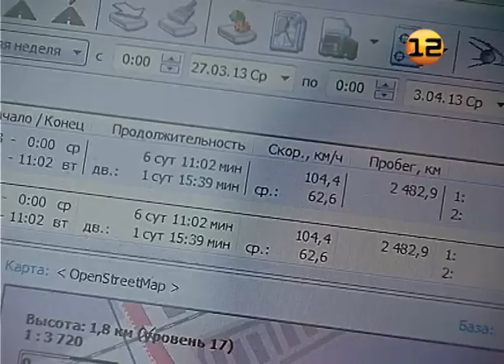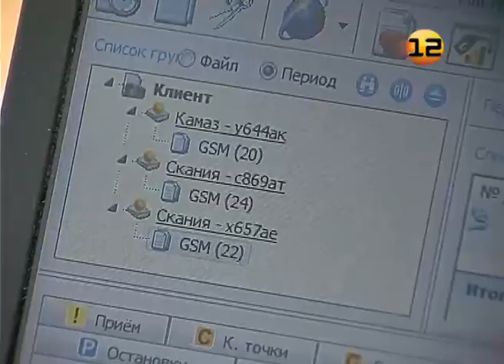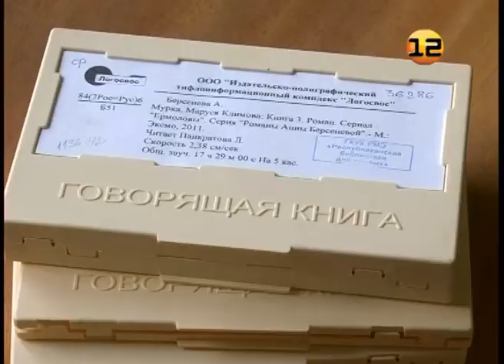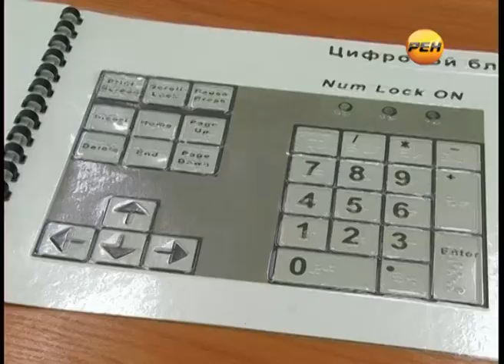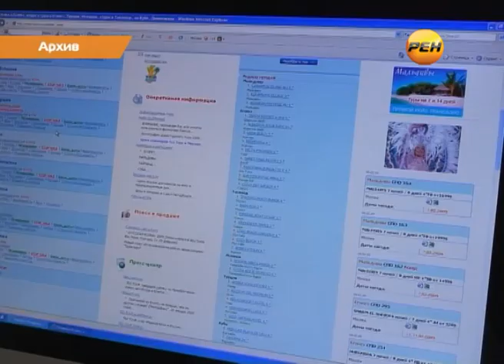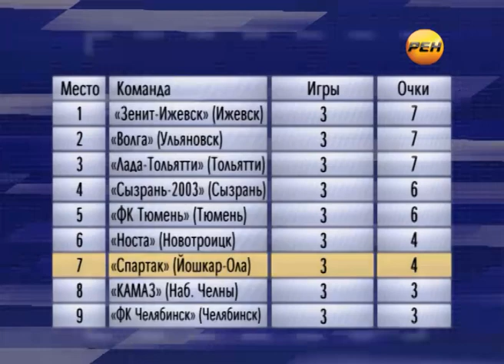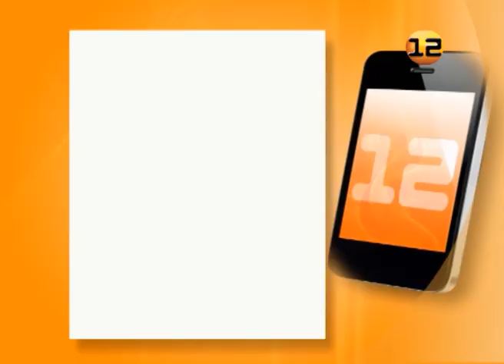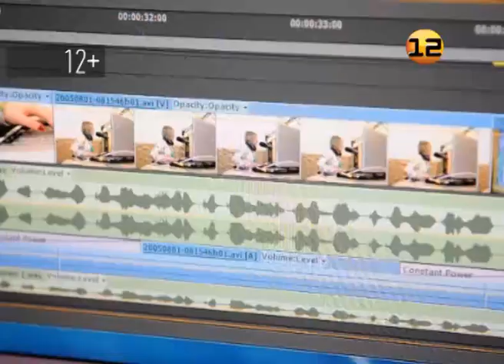Выпуск от 06 августа 2013г. Интернет-версия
Темы дня:
1. В Йошкар-Оле началось строительство нового Воскресенского проспекта.
2. На дорогах республики скоро могут появиться новые знаки, устанавливающие возможную максимальную скорость в 110 км/ч.
3. В Йошкар-Оле реконструируют светофоры и меняют дорожные знаки.
4. Маршрутные такси остаются одним из самых опасных транспортных средств для всех участников дорожного движения.
5. Стоимость проезда в городских троллейбусах вырастет с сентября, и составит 14 рублей за поездку.
6. В республике продолжается подготовка школ к новому учебному году.
7. Савинской  коррекционной  школе-интернату в рамках программы «Модернизация региональной системы  образования» из федерального бюджета выделили 800 тысяч рублей.
8. В МВД определяют сумму причиненного ущерба по факту незаконной вырубки 250 хвойных деревьев на территории лесничества в Параньгинском районе.
9. В Йошкар-Оле из окна первого этажа выпала четырехлетняя девочка, оставленная под присмотром 12-летней родственницы.
10. Команда из нашей республики победила на всероссийских соревнований «Школа безопасности», проходивших в Вологодской области.
11. Спортивное обозрение.
12. Синоптики обещают, что конец текущей недели в Йошкар-Оле будет тёплым и солнечным.

Интернет-версия выпуска от 06 августа 2013г.